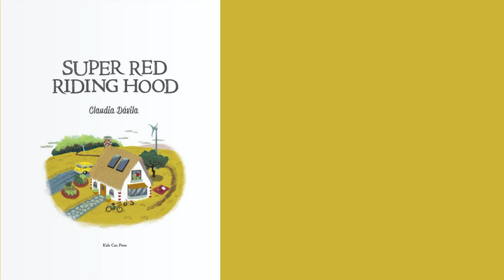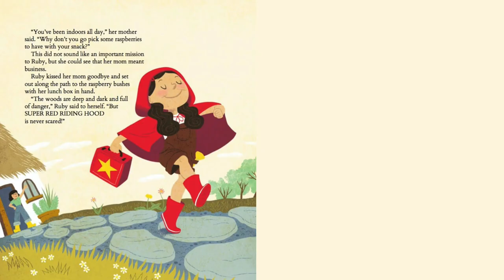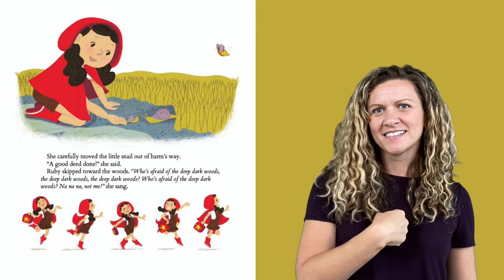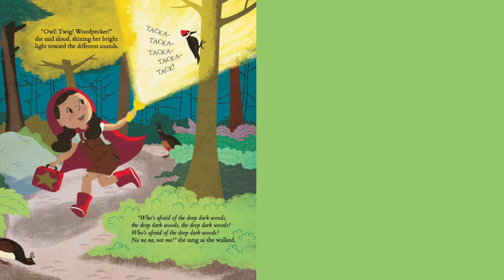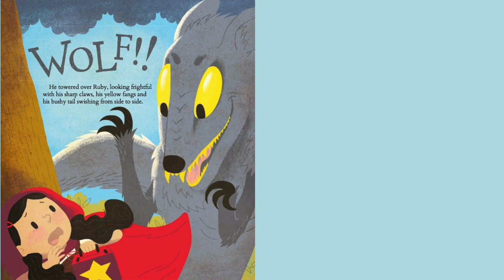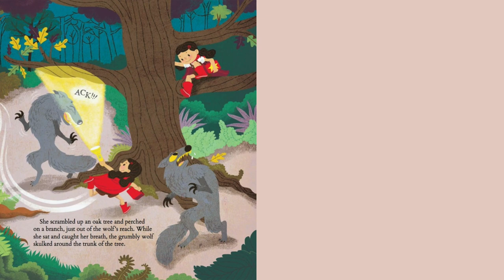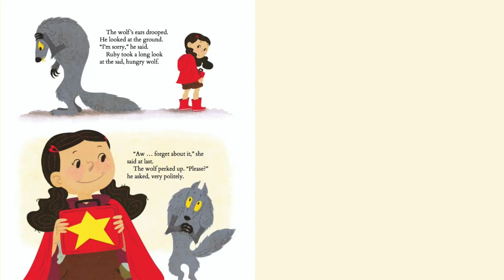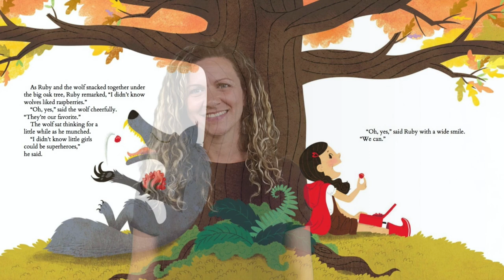ASL Storytelling - Super Red Riding Hood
Super Red Riding Hood by Claudia Davila.  ASL Storytelling by Milana Donatich.